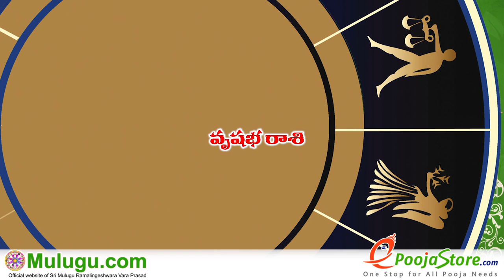Vrushaba Rasi (Taurus Horoscope) వృషభ రాశి - January 13th - January 19th Vaara Phalalu 2019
Vrushaba Rasi (Taurus Horoscope) వృషభ రాశి - January 13th - January 19th Vaara Phalalu 2019, Vrushaba Rasi (Taurus Horoscope) వృషభ రాశి, Weekly Rasi Phalalu 2019 , శ్రీ ములుగు రామలింగేశ్వర వర ప్రసాదు సిద్దాంతి , Sri Mulugu Ramalingeswara Vara Prasadu Siddanthi